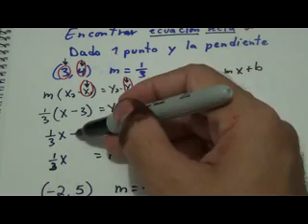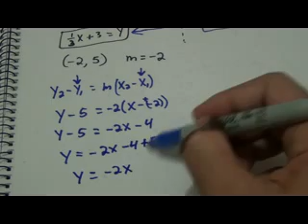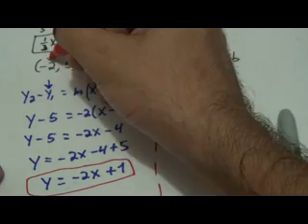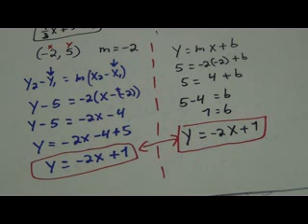Encontrar ecuación recta 2 - Matemática Básica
Como encontrar la ecuación de la recta dado un punto y la pendiente,  Ecuación de la forma punto pendiente.